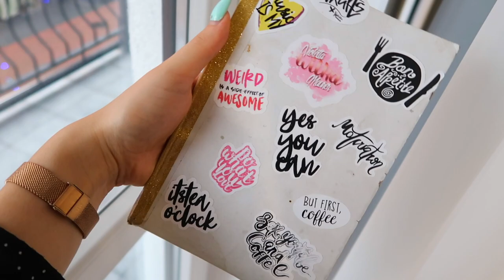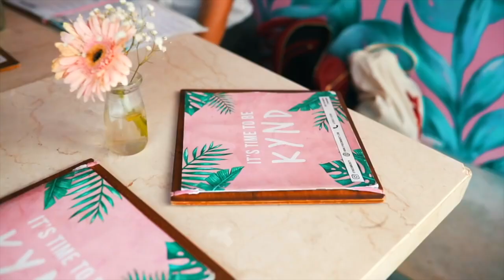КАК Я ВЕДУ ЕЖЕДНЕВНИК? ☀ (8 СЕКРЕТОВ ПЛАНИРОВАНИЯ)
В этом видео я расскажу вам о всех своих секретах планирования. Наглядно покажу и расскажу с чего начать, если вы только хотите завести ежедневник. Уверена, у вас получится!